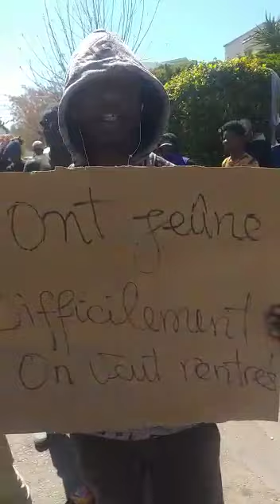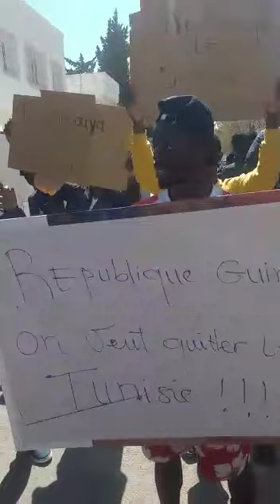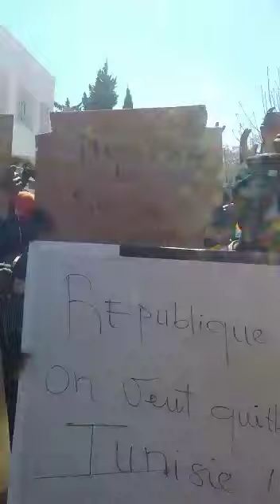Tunisie : Des Guinéens en détresse interpellent le colonel Mamadi Doumbouya